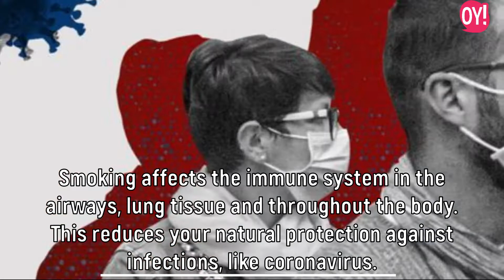Smoking and coronavirus - OyeYeah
This means that if you smoke:

you have an increased risk of getting acute respiratory infections
you have a greater risk of the infection lasting longer
you have a greater risk of the infection being more serious than it would be for someone who does not smoke